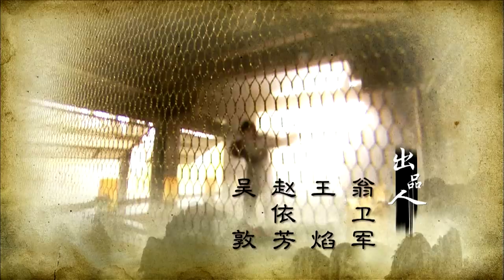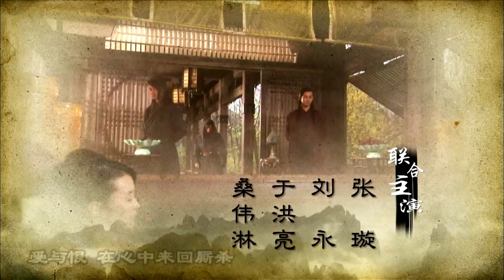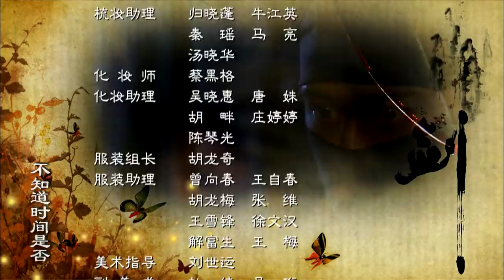【流星蝴蝶剑】ENG SUB | Meteor Butterfly Sword 第10集 陈楚河、陈意涵、王艳、黄维德主演古龙原著经典武侠剧 【超清1080P】